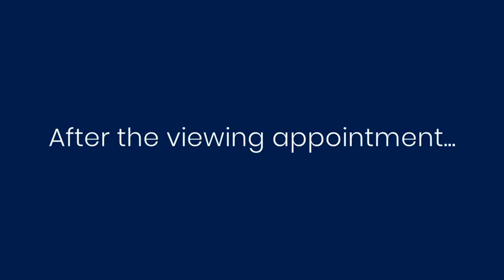The Viewber Diaries | Ross from Bedfordshire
Introducing - The Viewber Diaries.
In this series, some of our Viewbers who are dotted all around the UK have been documenting their property viewings, inspections and tour appointments

We are so proud of the work our Viewbers do, and we wanted to show more of the 'behind the scenes' of what these professionals are doing to help various property clients around the UK.